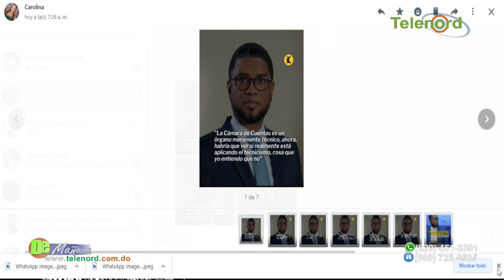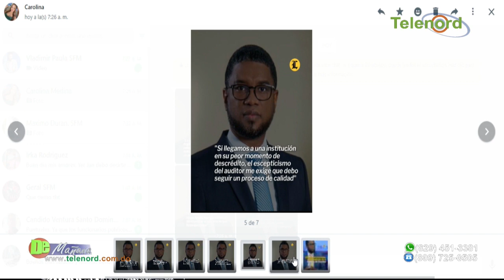Presidente Cámara de Cuentas asegura “es un preso de confianza”